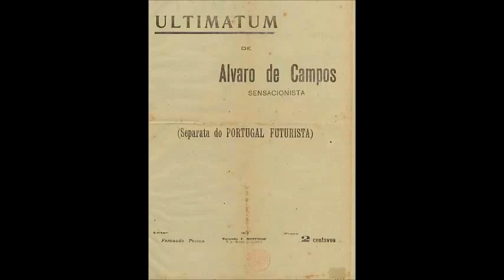Maria Bethânia recitando o poema Ultimatum de Fernando Pessoa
Maria Bethânia recitando ULTIMATUM, poema de Fernando Pessoa.

O ultimato (do latim ultimatum, "ultimado", pelo francês ultimatum, "ultimato")